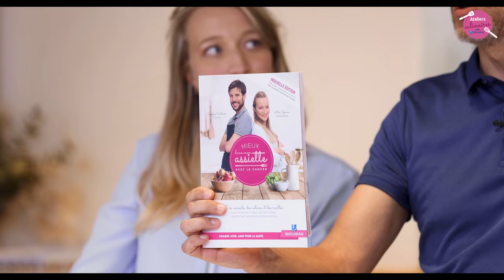#3 DESSERT - ATELIER CULINAIRE 2023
À l'occasion de la sortie du nouveau livre MDMA nous vous
 proposons des 3 ateliers culinaires, à voir ou à revoir, sans modération.

Bienvenue sur cette vidéo culinaire pour vous aider à palier aux effets secondaires des
traitements contre le cancer !

On vous propose de réaliser une crème au chocolat aux éclats de noisettes torréfiées, en
 compagnie de Grégory Cuilleron, cuisinier et Alix Goerens, diététicienne.

Cette recette est recommandée en cas de la perte d’appétit.